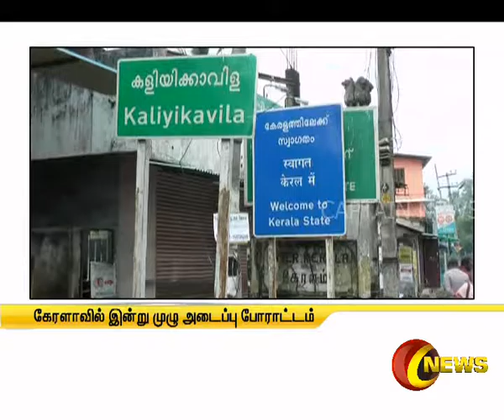கேரளாவில் இன்று முழு அடைப்பு போராட்டம் | 28.11.2016